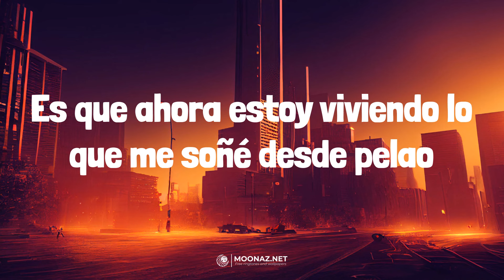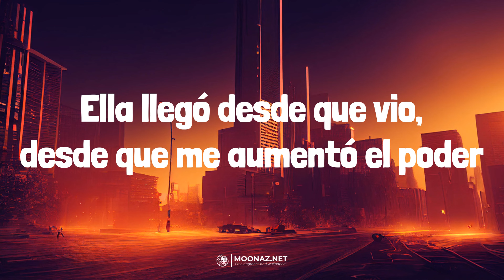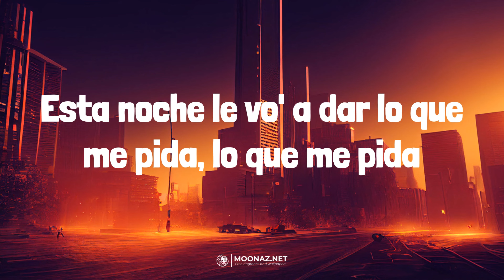Feid - CUAL ES ESA | LETRA | Holanda - Jhayco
🎶Feid - CUAL ES ESA | LYRICS, LETRA | Holanda - Jhayco

Lyrics:
Ay, Dios mío
No lo entiende a uno
Ay, Dios mío
Oye, mi amor, ahorita tírese
Que voy pa' el party
Me dice' si lo quieres en Medallo o te meto en Cali
Con todas las neas, las gatas felices
Venir sin ropa es necesario
Gafas oscuras al salir el sol
Ay, cómo baila de rico, mi amor
Estaba retiradita de la calle
Pero el perreito le sienta mejor
Dentro de la discoteca las botellas, el privado
VIP con la pandilla y como 10 culos al lado, eh
Yo sé que todas quieren dármelo
Ninguna me ha negado
Eso me pasa de to' desde que estoy volao
Traje al Ferxxo de Miami, lo metimos pa' el poblado
Fiesta élite, yo soy un invitado
Perdone si me ven fronteando
Es que ahora estoy viviendo lo que me soñé desde pelao
Otra noche, loba, gata, bandida
Calladita nada de celos, escondida
Esta noche le vo' a dar lo que me pida, lo que me pida
¿Cómo es pa' que me suelte ese ficho?, ¿cómo sería?
Ey, ¿esa cual es, ome?
El piso lleno de billete'
Todas las babies sueltas como garete
Asaraita con la rata y el siete
Sisas
Ya no está subiendo como cohete
Toda sorne, mera energía
Baila, no te despidas
Mamacita, qué rico sería
Tú y yo hasta el otro día
Ahora si quieres volver
Porque viste que hoy estoy mejor que ayer
Me quiere hacer daño y me quiere envolver
Ella llegó desde que vio, desde que me aumentó el poder
Ahora sólo esta llamando pa' coger